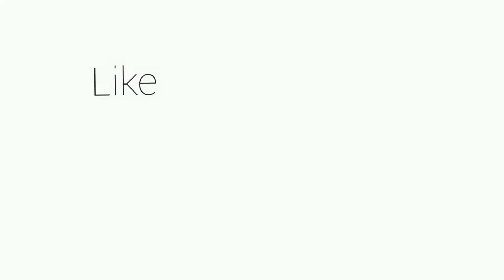Ram sita drawing // how to draw ram sita drawing // sriramanavami drawing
sri rama navami drawing

Id : Lil_artist_